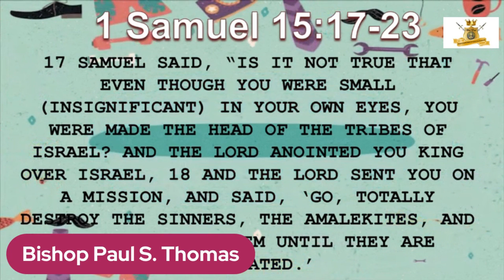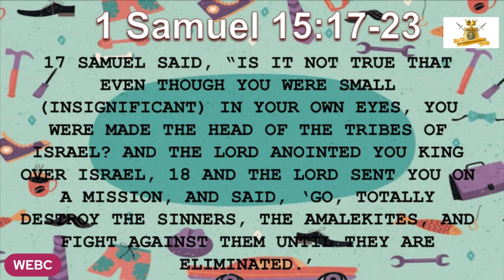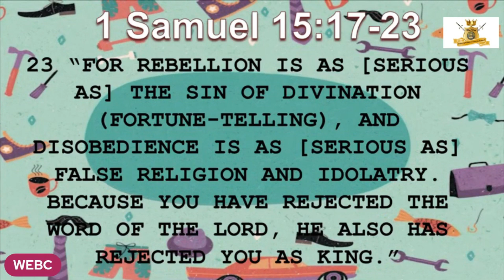Obedience Is Better Than Sacrifice